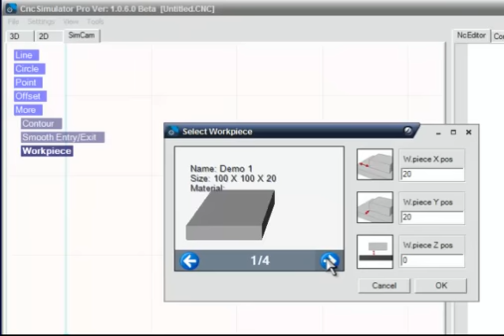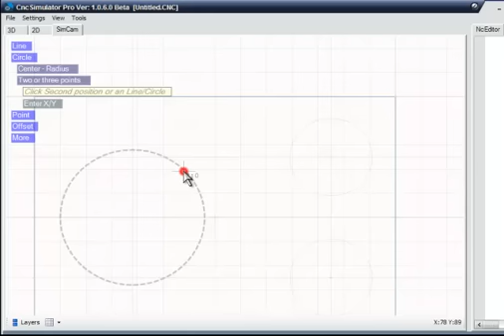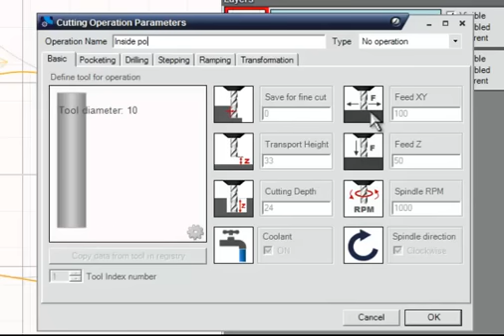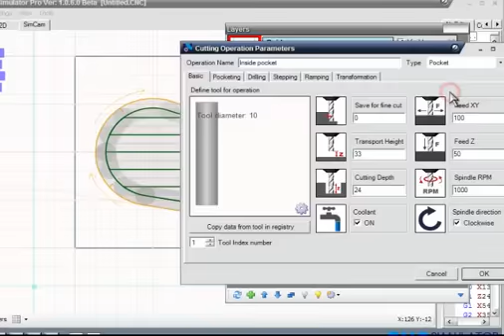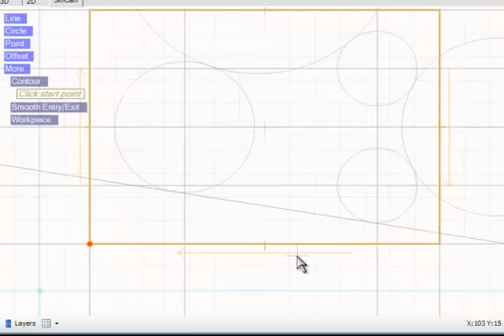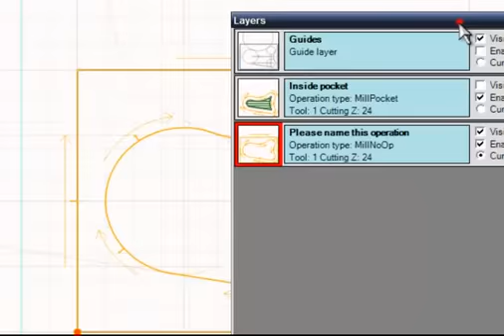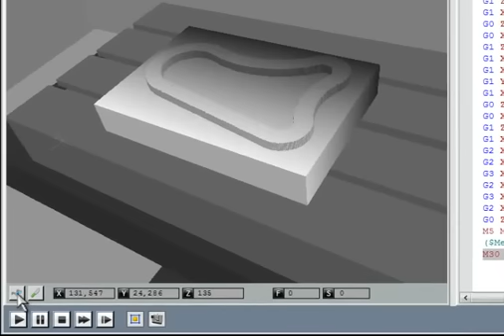SimCam Tutorial 2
Video clip to be used with SimCam Tutorial 2 in our online help.